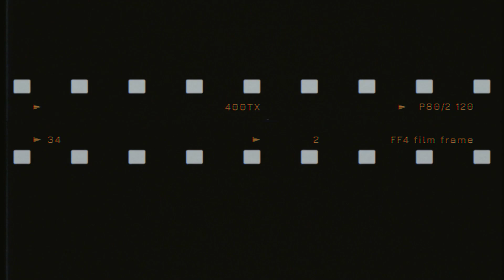युवा ने जॉब न करके शुरू किया देसी मुर्गी पालन II आप भी कमाए अच्छा मुनाफा @@@IFT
फार्म हमेशा ऊंचाई वाले स्थान पर बनाएं ताकि आस-पास जल जमाव न हो। दो पोल्ट्री फार्म एक-दूसरे के करीब न हों और फार्म की लंबाई पूरब से पश्चिम हो। मध्य में ऊंचाई 12 फीट व साइड में 8 फीट हो। चौड़ाई अधिकतम 25 फीट हो तथा शेड का अंतर कम से कम 20 फीट होना चाहिए और फर्श पक्का होना चाहिए।